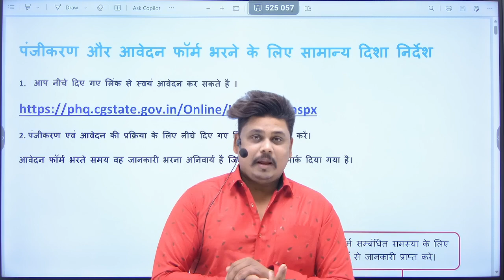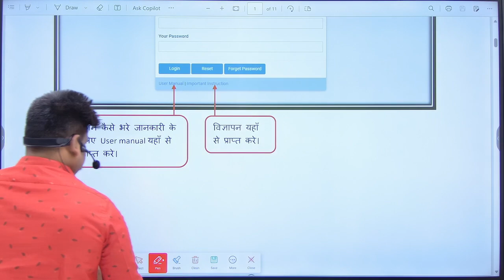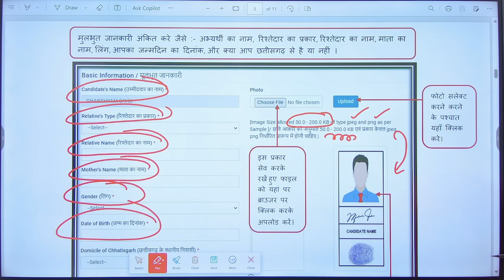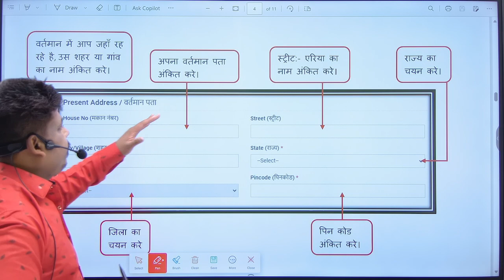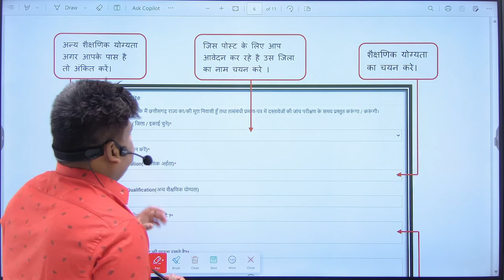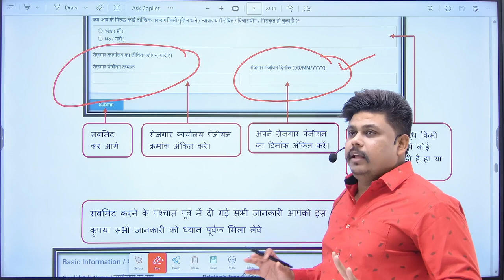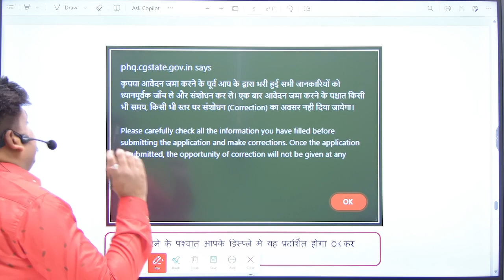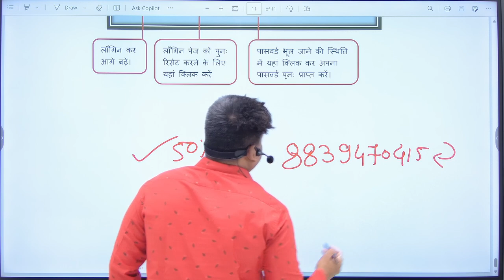(CG पुलिस कांस्टेबल भर्ती परीक्षा के लिए आवेदन करने के लिए यहां क्लिक करें ) / CG POLICE EXAM 2024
1. Cg psc pre
2. Cg patwari
3. Acf Ranger
4. Railway

8fjeicr